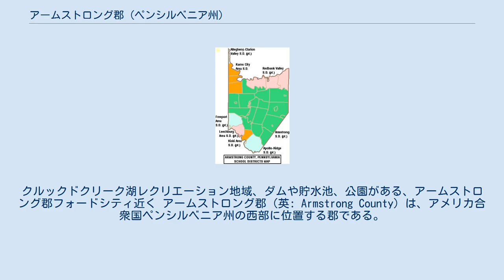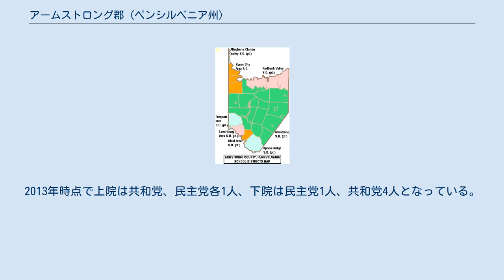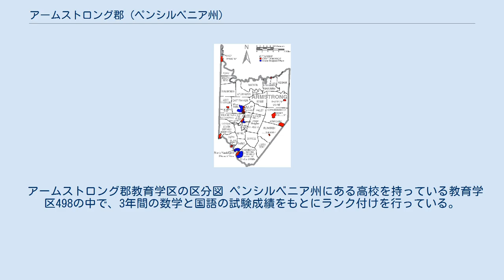アームストロング郡 (ペンシルベニア州)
クルックドクリーク湖レクリエーション地域、ダムや貯水池、公園がある、アームストロング郡フォードシティ近く アームストロング郡（英: Armstrong County）は、アメリカ合衆国ペンシルベニア州の西部に位置する郡である。
2010年国勢調査での人口は68,941人であり、2000年の72,392人から4.8%減少した。
郡庁所在地はキッタニング・ボロ（人口4,044人）であり、同郡で人口最大の町でもある。
 アームストロング郡はピッツバーグとアレゲニー郡の北東にあり、2003年にピッツバーグ大都市圏に加えられた。
1800年3月12日にアレゲニー郡、ウェストモアランド郡、ライカミング郡のそれぞれ一部を合わせて設立された。
郡名は、大陸会議のペンシルベニア代表となり、アメリカ独立戦争では少将を務めたジョン・アームストロングに因んで名付けられた。
 アームストロング郡はジョン・アームストロングに因んで名付けられた。
アームストロングはアメリカ独立戦争で准将と少将を務めた。
 郡内には法人化された第3級町であるパーカー市があり、石油ブームに沸いて1873年には人口が約2万人いたとされているが、現在では800人を下回り、「アメリカで最少の都市」である。
郡内最北西部にある。
 ブラディズ・ベンド地域では、ピッツバーグの製鉄所よりも20年早く鉄が作られていた。
フォードシティにはジョン・フォードが創設した板ガラスの工場があり、後にピッツバーグ・プレート・グラスになった。
 キッタニングは1880年代に州内のどこよりも100万長者が多いと言われていた。
 リーチバーグは1869年に金属精錬のために天然ガスを使ったことで国内初となった。
天然ガスは石油を掘削しているときに発見され、シベリアン鉄工所のボイラーや炉に導入された。
 フリーポート、リーチバーグおよびアポロは、郡の南郡境、アレゲニー川とキスキミネタス川を繋いだペンシルベニア運河沿いに建設された町である。
 郡内の主要河川はアレゲニー川とキスキミネタス川である。
クリークとしては、バッファロー、クルックド、コワンシャノック、レッドバンク、マホニングがある。
またカーナハン・ランも流れている。
アレゲニー川にはマーフィ島、ニコルソン島、ロス島、コグリー諸島がある。
 2008年11月時点でアームストロング郡には45,532人の登録有権者がいた。
 アームストロング郡はアメリカ合衆国下院議員ペンシルベニア州第3選挙区に属し、2013年時点では共和党議員を選出している。
ペンシルベニア州議会上院では第38および第41選挙区に属しており、下院では第54、第60、第55、第63および第66選挙区に属している。
2013年時点で上院は共和党、民主党各1人、下院は民主党1人、共和党4人となっている。
 アームストロング郡の自治体、ボロは赤、タウンシップは白、国勢調査指定地域は青 ペンシルベニア州法の下では4種類の自治体がある。
 アームストロング郡教育学区の区分図 ペンシルベニア州にある高校を持っている教育学区498の中で、3年間の数学と国語の試験成績をもとにランク付けを行っている。
各学区の後の数字がその順位である。
 郡内には6つの公共図書館がある。